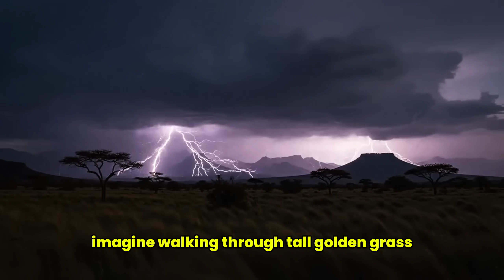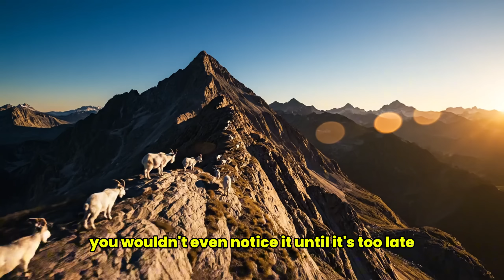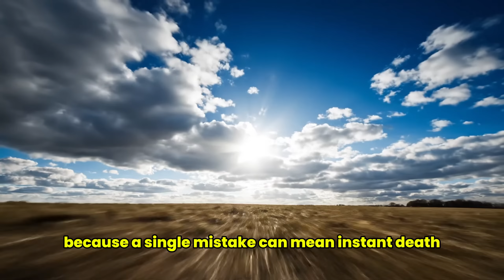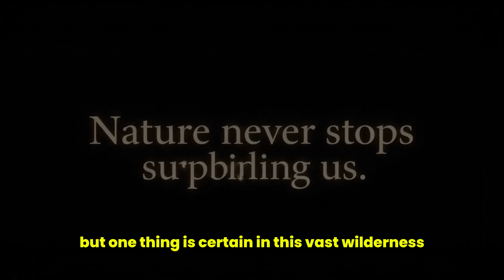Surviving the African Savannah Animals That Hunt Humans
Step into Africa’s wild frontier, where Dangerous Animals rule and humans are not always on top. This cinematic documentary brings you face to face with the Deadliest Animals on the savannah—Nile crocodiles, African lions, spotted hyenas, hippos, leopards, and Cape buffalo—plus the tiny killer that changes history: the mosquito. Through tense Survival Stories, witness how Apex Predators ambush, track, and outsmart their prey, and learn the science behind their speed, bite force, stealth, and territorial power.
Stay to the end for a chilling reveal and a preview of our next episode on Venomous Creatures. If you love raw nature, high-stakes encounters, and real field knowledge, this is your channel.

Featured animals: Nile Crocodile, African Lion, Spotted Hyena, Hippopotamus, Leopard, Cape Buffalo, Mosquito (malaria).
What you’ll learn: ambush tactics, nocturnal hunting, death roll mechanics, herd defense, predator psychology, human–wildlife safety tips.

🌿 Wildlife Education & Ethics Statement
This channel was created to educate viewers about the beauty, behavior, and challenges of wildlife around the world.
All footage shown aims to raise awareness about nature, animal survival, and environmental conservation.
Some scenes may depict natural predation as part of the real ecosystem — none of the animals are harmed or provoked for filming.
We strongly support wildlife protection, ethical filming, and respect for all living beings.
Thank you for learning and exploring nature responsibly with us.